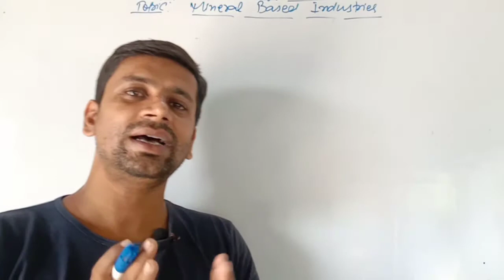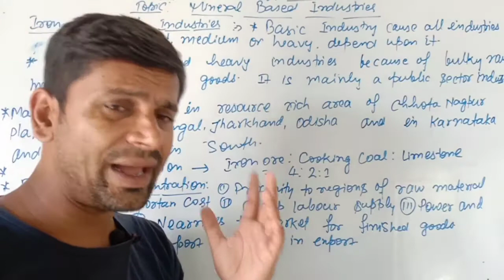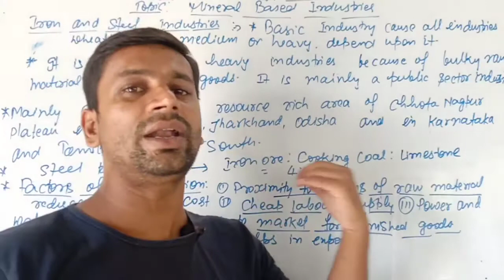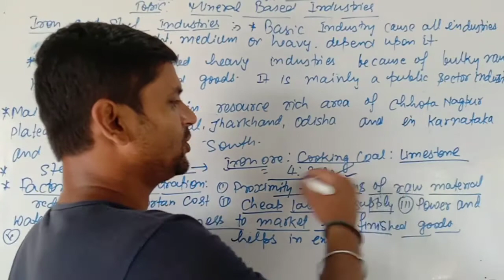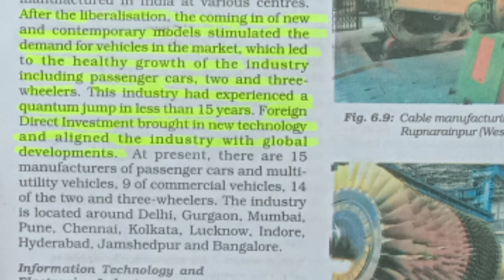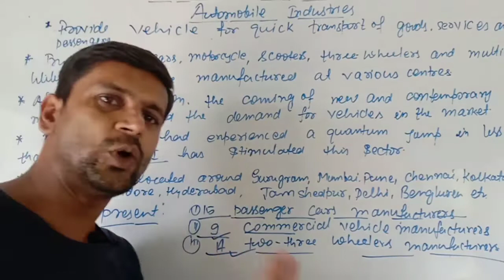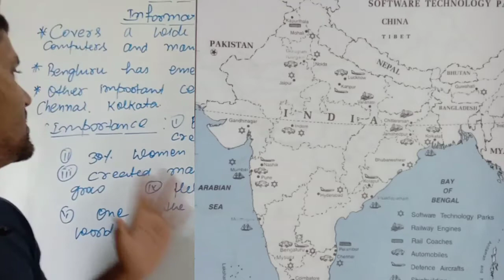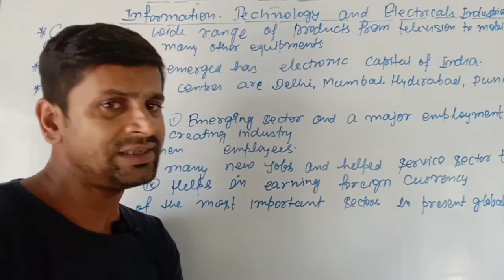|| Manufacturing Industries || Lecture 4 || Geography || Class 10 CBSE || Mukund Sir ||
Manufacturing Industries
Mineral Based industries
Iron and steel industries
Automobile industries
Information technology and electronics industry
PSRM STUDIES